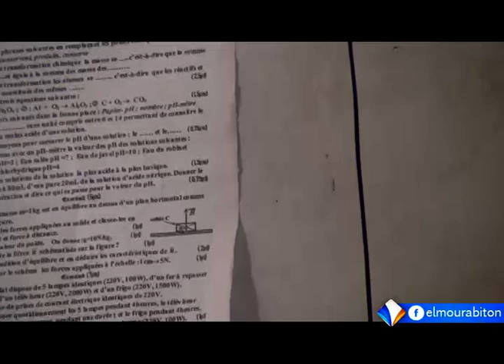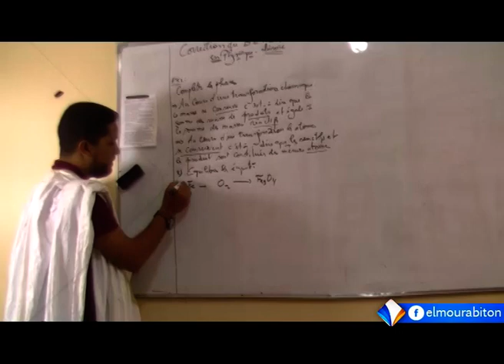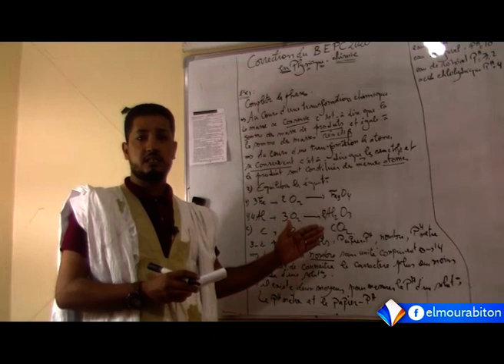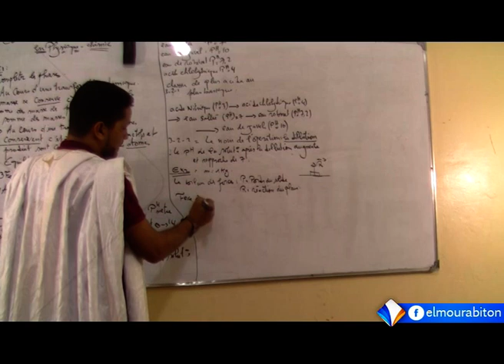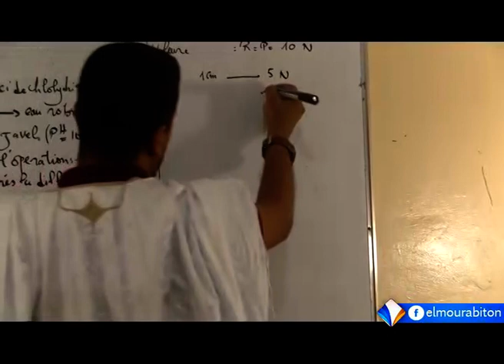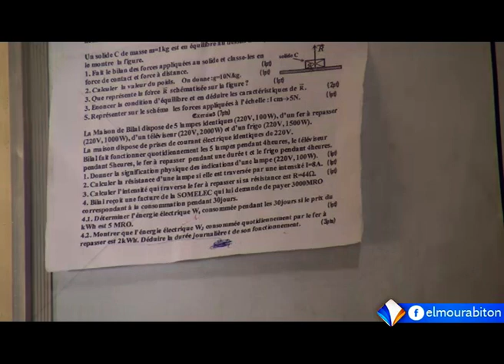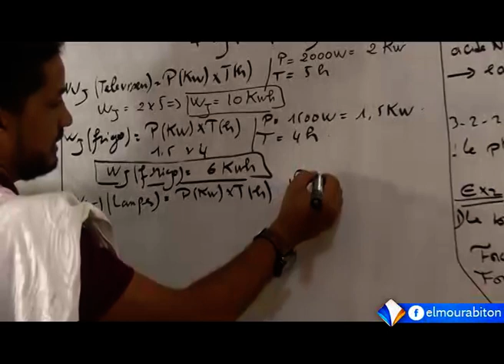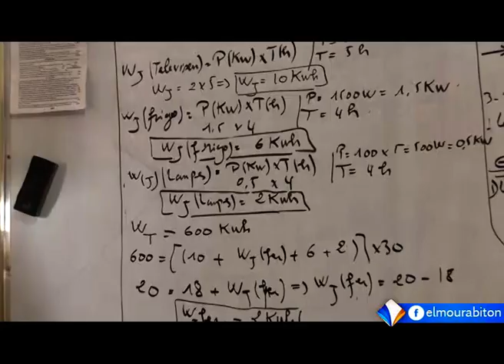Corrigé du sujet de physique et chimie - BEPC 2020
حل موضوع الفيزياء والكيمياء - ختم الدروس الإعدادية 2020
المدرسة الرقمية - تاريخ البث 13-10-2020